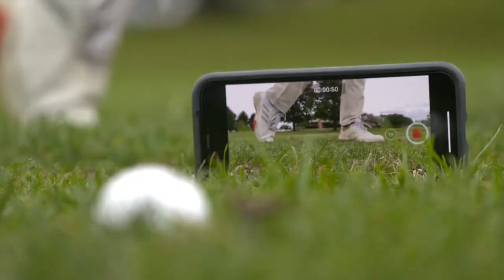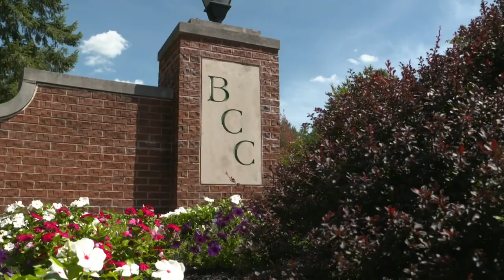Linking Up with TJ Brennan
Kristi Fulkerson hit the range with former Phantoms defenseman TJ Brennan to chat about his time in Allentown, his participation in the upcoming Pennsylvania Mid-Amateur, and what's next for his hockey career.